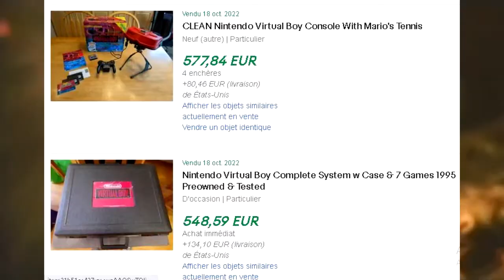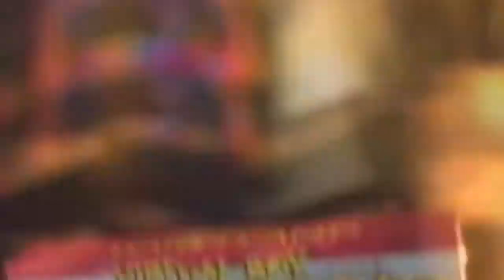Découvrir le Virtual Boy... en 2D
00:00 Une nouvelle console de mort
00:47 Mario Clash
02:07 Mario Tennis
03:00 Golf
04:53 Red Alarm
05:15 3D Tetris
06:28 V Tetris
06:40 Panic Bomber
06:59 Vertical Force
07:30 Teleroboxer
08:42 Virtual Boy Warioland
13:49 Jack Bros
15:10 Mes conclusions
17:35 Féminin vs Masculin : la véritée